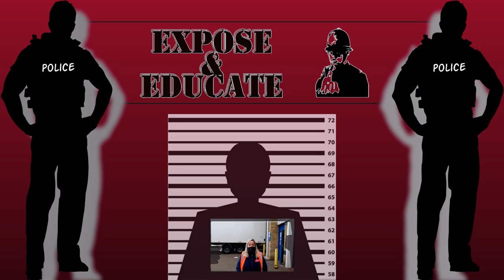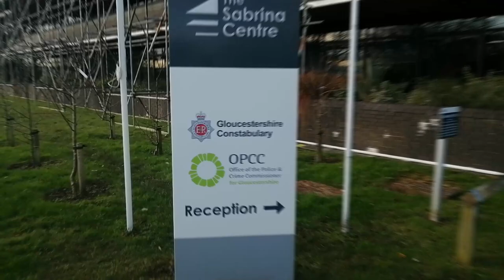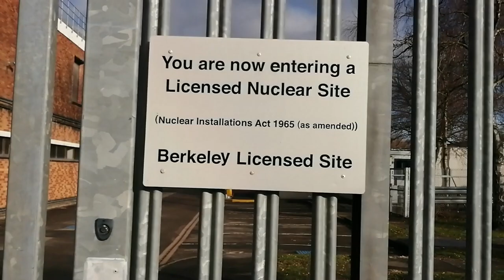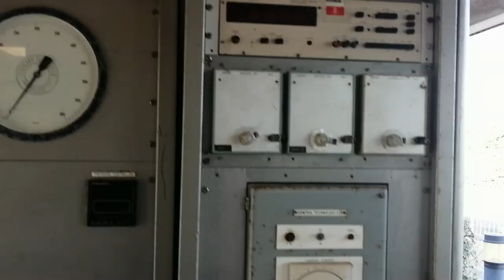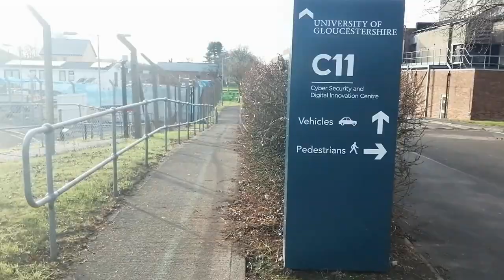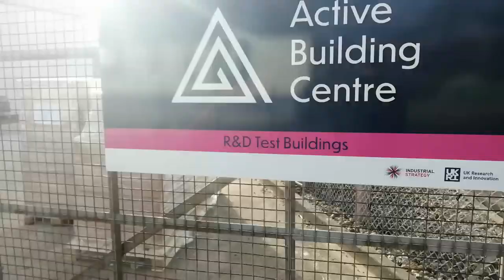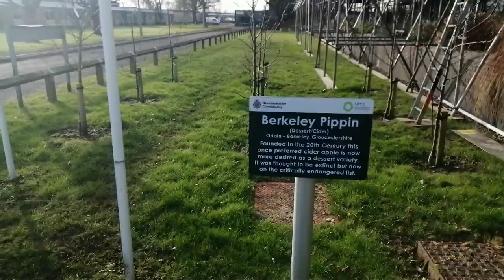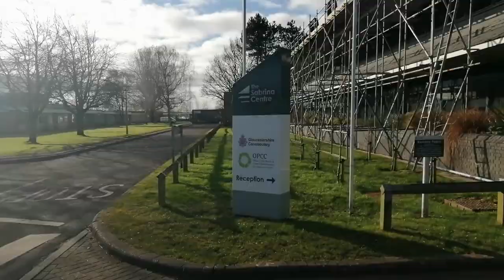Sabrina Centre - police training centre - science and technology park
Nuclear site to police training centre - a place for the future